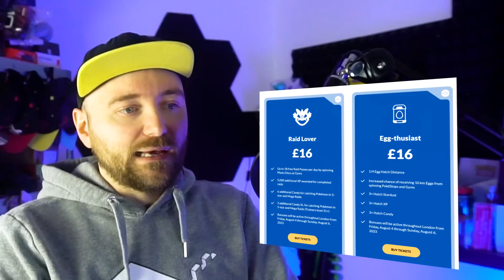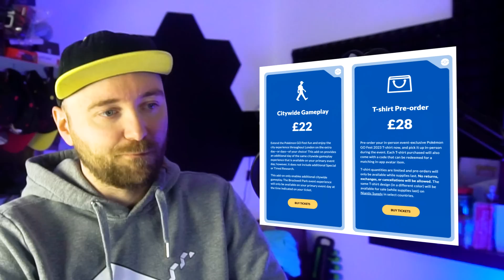Pokemon GO Fest 2023 będzie INNE.... Czy warto kupić bilet na *NAJWIĘKSZY* event 2023 roku?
Mój sklep! Karty Pokemon Najtaniej w Polsce!
Gdzie będzie? Ile kosztuje bilet na GO Fest 2023 w Pokemon GO? Czy warto?
Pokemon GO Fest London 2023 / Pokemon GO Fest Osaka 2023 / Pokemon GO Fest New York 2023